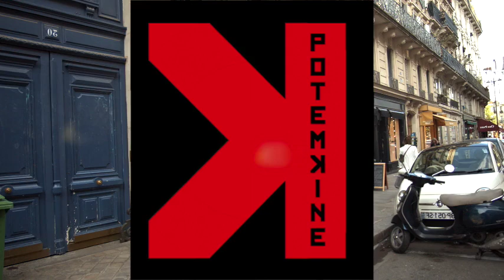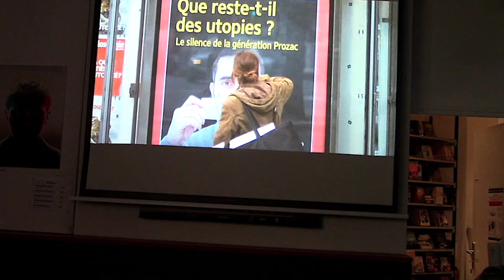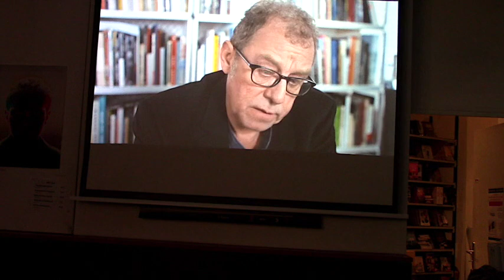Rencontre avec Judith Davis // dvd "Tout ce qu'il me reste de la révolution" (27/09/2019)